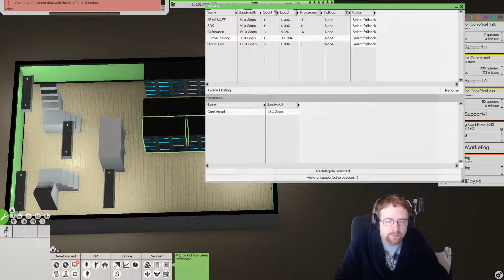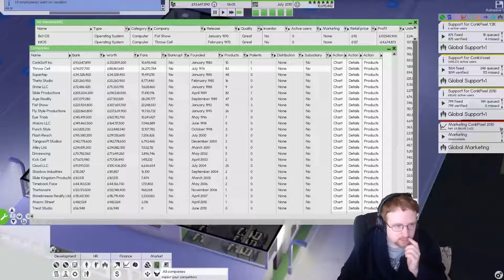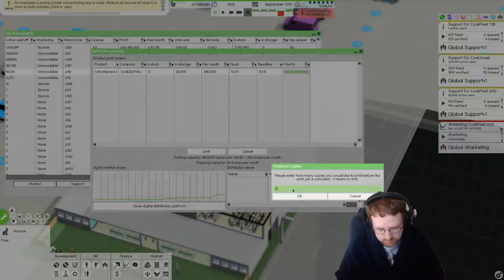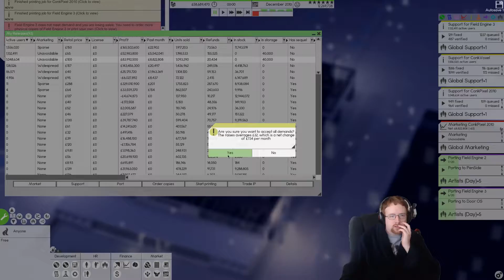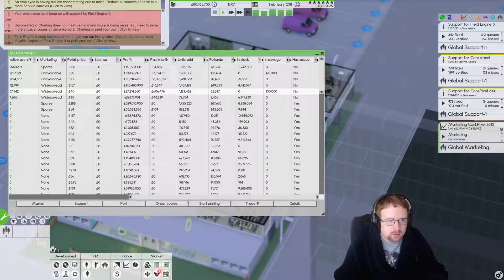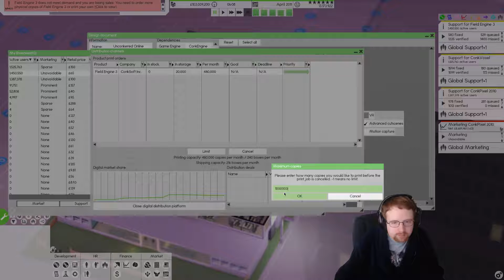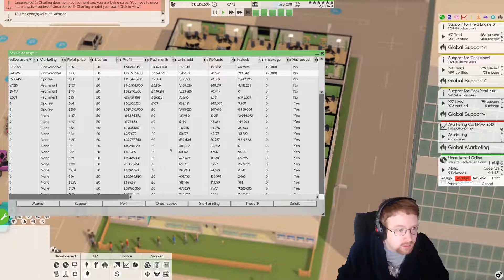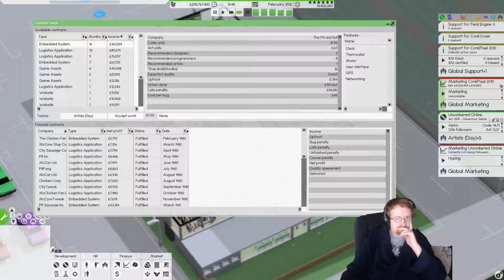🖥️ Software Inc.: ConkSoft, Inc – Buying Out (#22)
It seems like these stream VODs are going out of sync when put onto Youtube. Unfortunately, now they're already up on YouTube I cannot fix them.
LIKE THIS VIDEO IF YOU ENJOYED IT. IT REALLY DOES HELP!